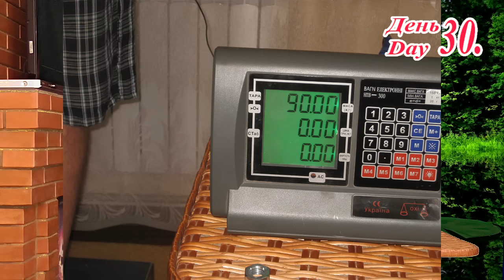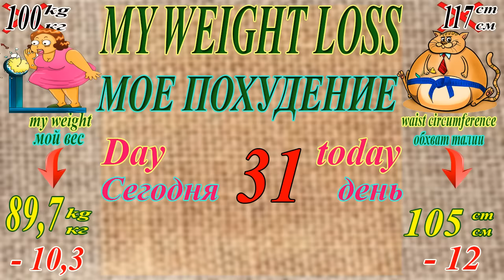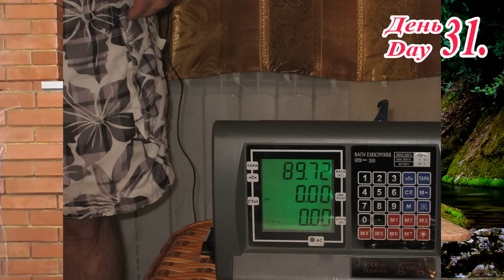Как быстро_похудеть на 20 кг за 60 дней. Часть 17. Дни 29-30-31. How to quickly lose_weight .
Диеты для похудения самые  надежные , диеты для быстрого похудения на каждый день, а также диета для похудения за неделю будут сжигать жир, убирать жир, надежное средство похудения. Убирать живот, сгонять пивной живот и большое пузо.     Мой способ похудения, который я Вам предлагаю, это не эксперимент над своим телом --  это мой жизненный опыт, которым я делюсь с вами, чтобы вы перешли из состояния «Сейчас захрюкаю» в состояние Здорового, полного жизненных сил, Человека. Единственный способ изменить себя, изменить свой образ жизни. Я не буду вам рассказывать, что надо съесть, чтобы похудеть. Я не буду предлагать вам различные БАДы, чаи для похудения и т.д. Минимум затрат денег и времени на здоровый образ жизни. Это возможно.
Архив ссылок моего похудения:
История моего похудения на 20 кг за 60 дней. Как похудеть быстро и эффективно.
Моя история моего похудения на 20кг за 60 дней, которая помогла похудеть при помощи моей диеты, которая позволит похудеть подростку, быстро похудеть женщине и похудать мужчине.
Какие упражнения способствуют эффективному снижению веса?
Лучшая  диета для похудения + рекомендации и советы.
Самые эффективные методы быстрого похудения .
Большинство из этих методов и секретных фишек позволят вам быстро  похудеть если их действительно придерживаться! Верьте в себя и помните, что красивая внешность даст вам больше шансов найти свою любовь и блистать в обществе! Ведь красивая фигура никогда не бывает лишней.